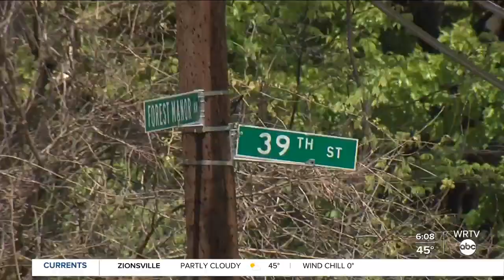$25 million for residential road repairs in Indy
Mayor Hogsett announced $25 million will be dedicated to repairing Indy's residential roads.